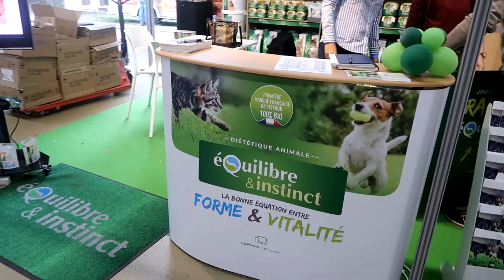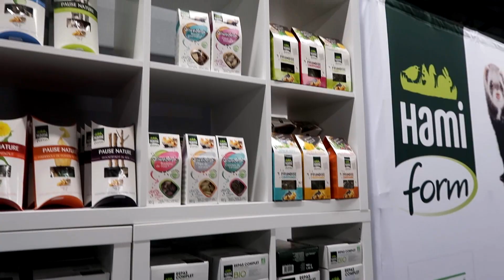Animal Expo 2019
Pour retrouver au quotidien Cornichon & ses nombreux frères et sœurs dans leurs trépidantes aventures (là où nous sommes les plus actifs)